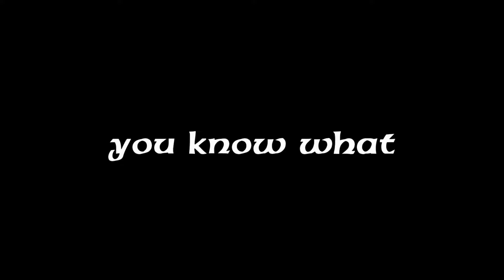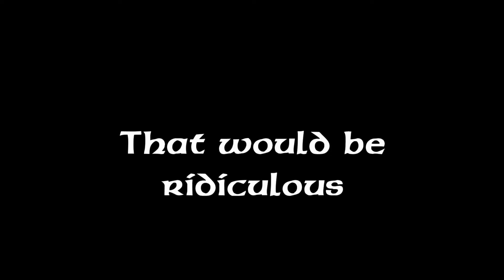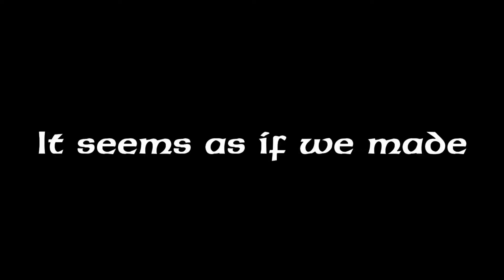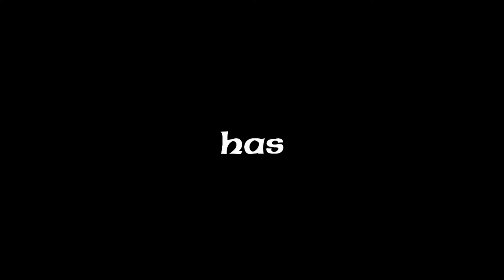Malon Is A Timelord?! (Zeldadophobian)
Are there really only 3 branches in the Zelda timeline? Apparently not because while Zelda was running around under the guise of Sheik, Malon was busy becoming a master over time to become Link's waifu.

This video is clearly for entertainment only and is inspired by  @Peladophobian

Thumbnail by @NebulAce1

🔴If you're interested in supporting the channel, become a Zeldom Member!

🔴Intro and Outro themes composed by winepot.

My focus is primarily on Zelda theories and lore analysis.

Footage used:
ZorZelda
Nintendo

Music used in this video by:
winepot.

🎇Thank you to my amazing members for supporting my content:
Oni Majora, John Ballard, TheLionKim